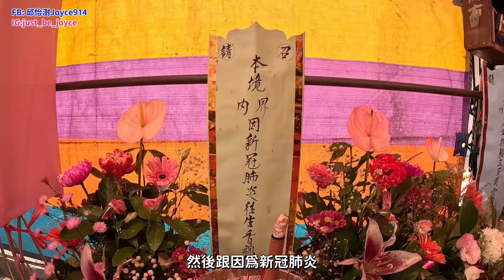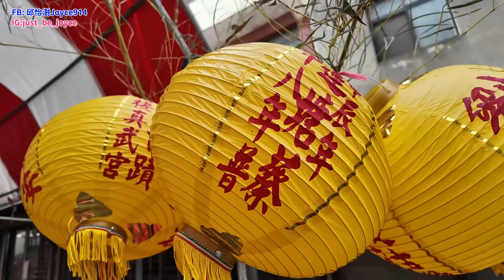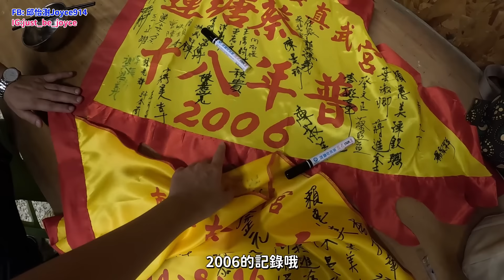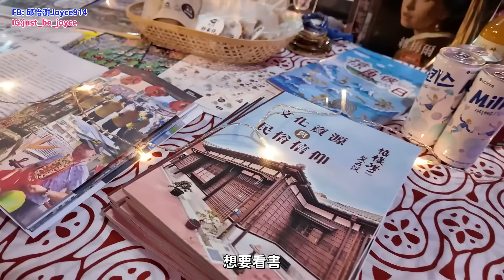十八年才一次的普渡？｜貢品魚翅堆成山！普渡丟榴槤？太瘋狂！｜梧棲蓮塘蔡十八年普｜專屬普渡公是個醫生？｜外國人怎麼看中元普渡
18年才一次的普渡
好兄弟已經餓扁😂
第一次看到有人普渡丟榴槤 超狂 感覺刺
梧棲人在挑戰茄萣人我嗎？
魚翅山都給我擺出來了！
第一次看到那麼有特色的普渡場
真的是收穫滿滿
真的沒看過擺書的普渡
真的滿足文青好兄弟們了

台中梧棲蓮塘蔡的宗親
是一個在台灣開枝散葉的大家族用心的募集籌備
就是為了成就一場相隔18年的祭典盛事
可以看到對於祖先們的慎終追遠
醫神普渡公的醫者仁心
更要來看看宗親們對好兄弟是如何誠心款待？

🍜什麼是 十八年普?

封面照感謝 廟會攝影小天地 IG:lovetemple0000